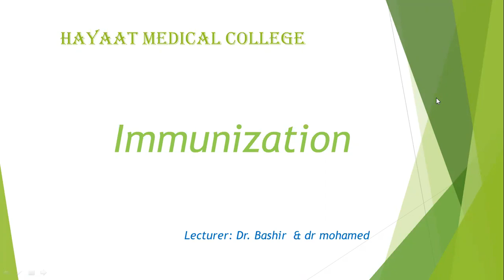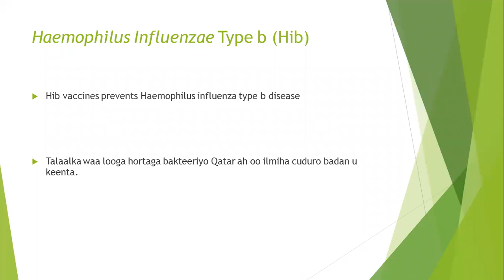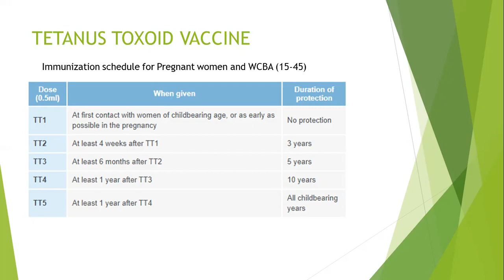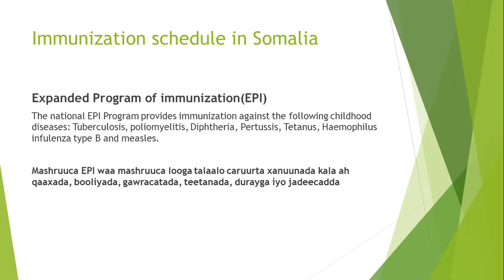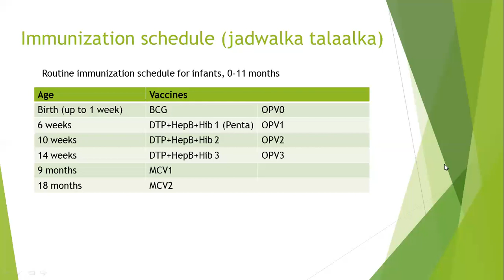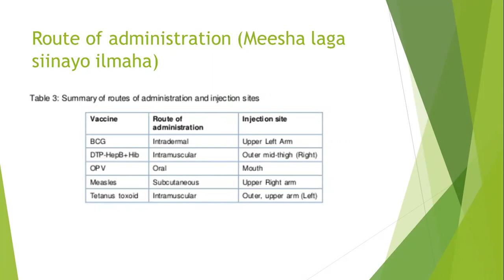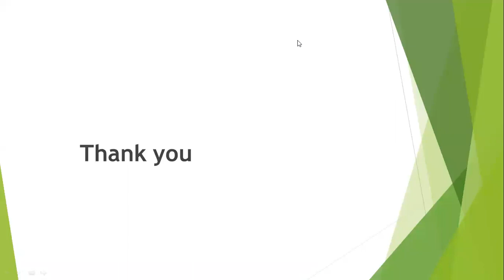lesson 4 immunization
qasharkii afarad korsadi immunization / vaccines